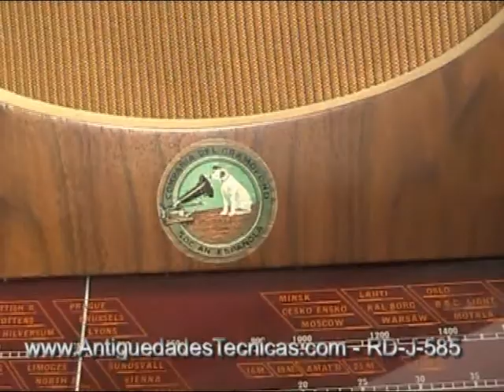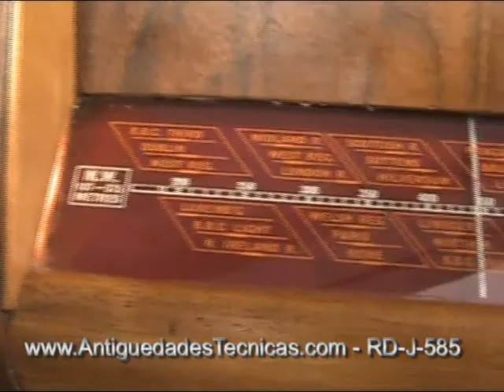Preciosa Radio de Válvulas La Voz de Su Amo, Años 50. Modelo 1122. A 220 V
- Preciosa Radio de Válvulas La Voz de Su Amo, Años 50. Modelo 1122. Con Doble Dial y "Ojo Mágico". Funciona Perfectamente a 220 V. Fabricada para el mercado español. Nos encontramos ante una preciosa y original radio inglesa de los años 50 del siglo XX, fabricada por la prestigiosa marca La Voz de su Amo (His Master's Voice - HMV, Auch Marke Marconi) en Hayes, Middlesex. La estética de esta radio, Modelo 1122 sorprenderá sin duda a muchos amantes de los aparatos antiguos, ya que responde a un diseño tipo futurista muy alejado de los cánones estéticos de las radios de época.